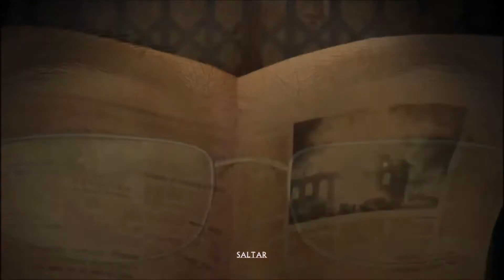Mountain Crime: Venganza #6